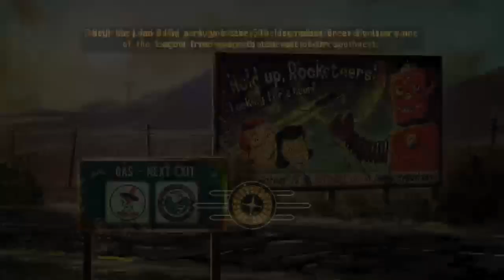Fallout New Vegas